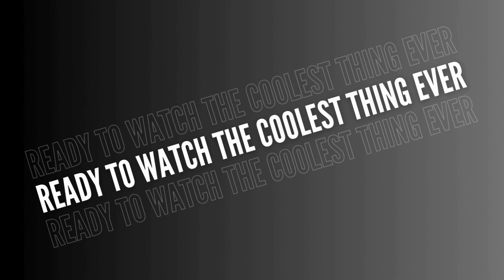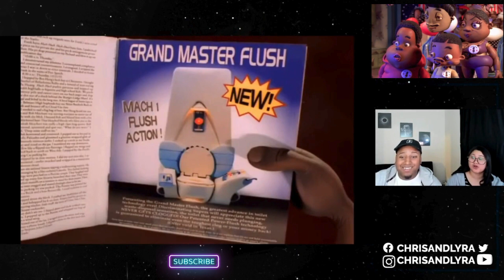The PJs (S01E12) - House Potty | Couple Reacts